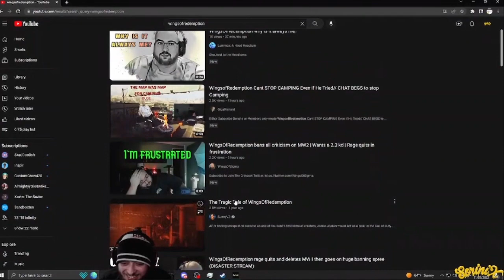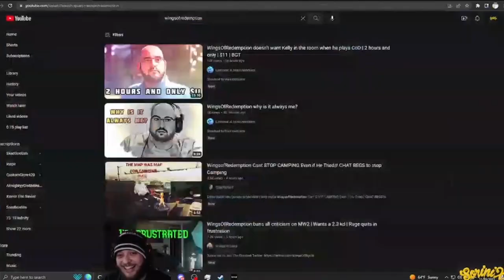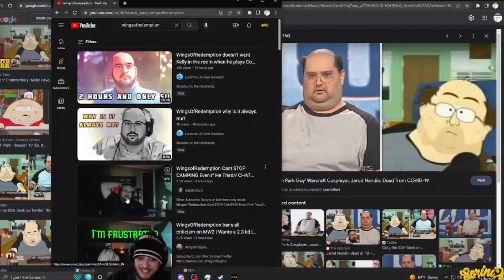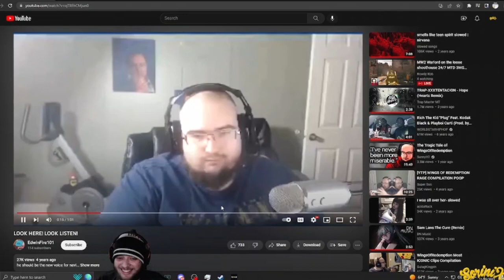WingsOfRedemption Gets hit FROM ALL ANGLES//Streamer Discovers Who Richard is